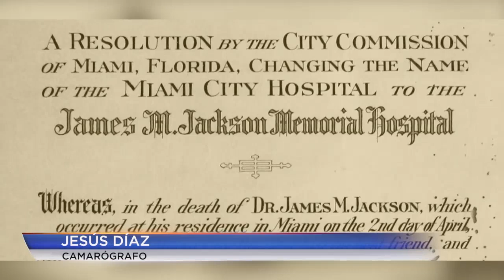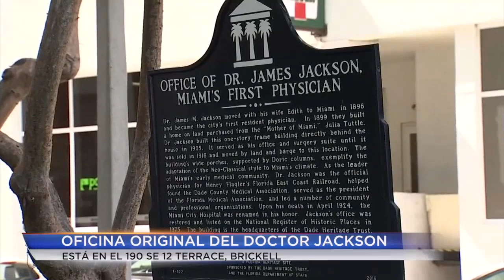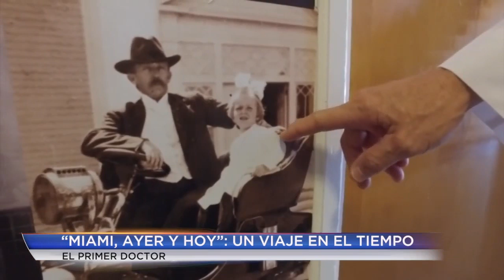Miami, Ayer y Hoy: el primer doctor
Ya cumplió los 100 años lo que un día fue el llamado Miami City Hospital, que abrió sus puertas en 1918 con 13 camas. Su fundador fue el Dr. James M. Jackson. El doctor Jackson quedó enamorado de Miami, donde tuvo su residencia y el primer consultorio médico.

Visita nuestra nuestra sección especial de “Miami, Ayer y Hoy” en este